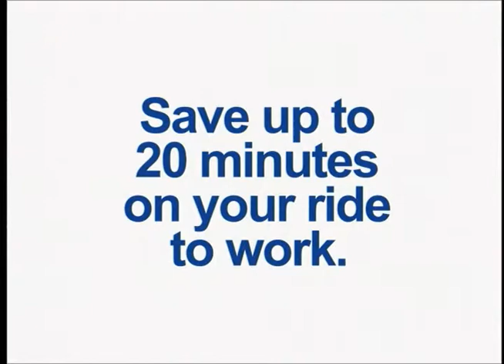BCTA Alarm Early.mp4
Stacked 15s for a new express bus route